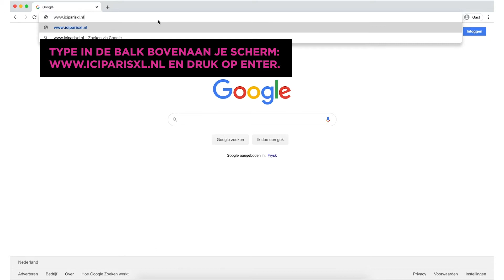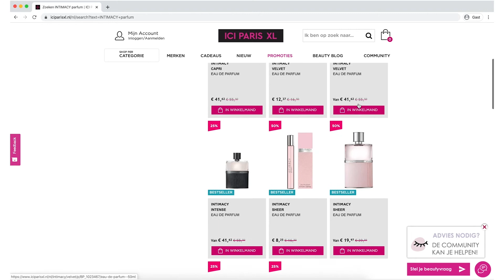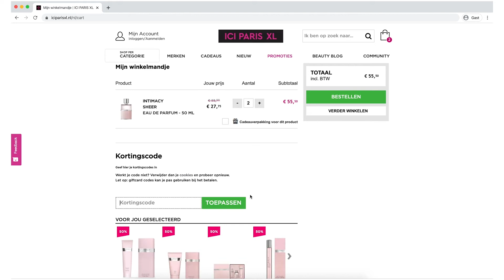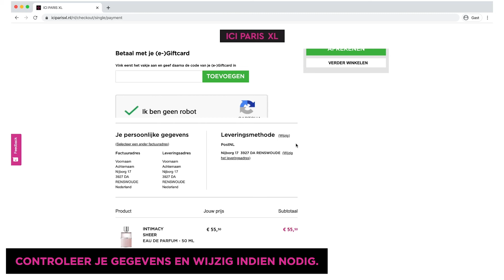Online Shoppen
Online shoppen voor beginners. Wij leggen in een paar simpele stappen uit hoe het moet!